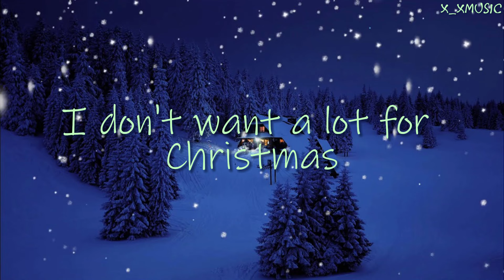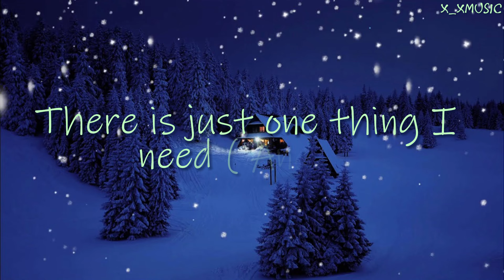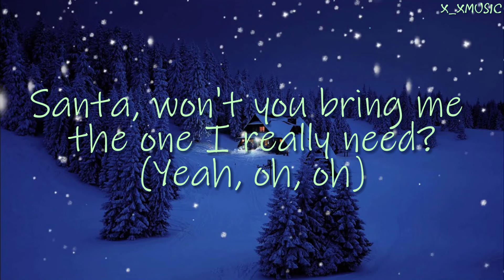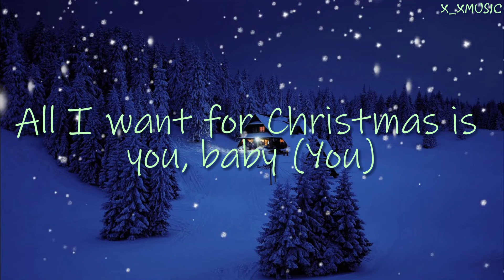Marieh Carey - All I Want For Christmas Is You (Lyrics)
You, baby

You, baby

You, baby